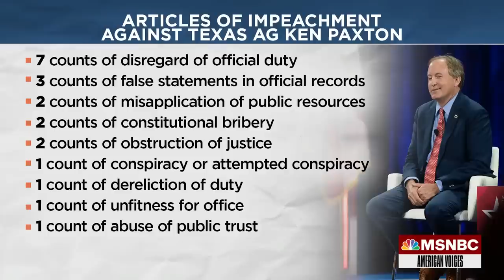Texas AG Ken Paxton impeachment sparked by 2020 investigation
MSNBC's Alicia Menendez is joined by Tony Plohetski, Investigative Reporter for The Austin American-Statesman, to discuss the impeachment of Texas Attorney General Ken Paxton by fellow Republicans, and what lead to this historic moment.